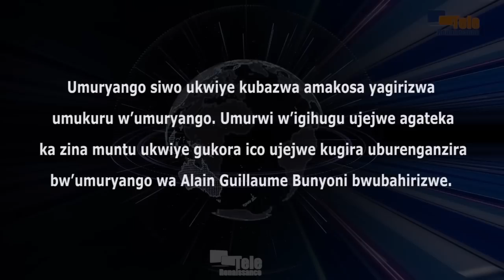Ishirahamwe FOCODE risaba ko umuryango wa Bunyoni utohorwa amabi yoba yarakoze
Umuryango wa général Alain Guillaume Bunyoni yahoze ari umushikiranganji wa Mbere usaba ko agateka kawo kokwubahirizwa. Kuva kuri uyu wa mbere aho habereye isakwa ku rugo rwiwe ruri mu Gasekebuye na Nkenga Busoro, uyo muryango wugaraniwe mu nzu aho ata muntu n’umwe wo hanze bavugana. Nk’uko bivugwa na bamwe mu baryango bituye ishirahamwe FOCODE, ngo n’ibitari bike mu vyari mu nzu vyarasahuwe n’igipolisi. Pacifique Nininahazwe, arongoye iryo shirahamwe, asaba ko umurwi w’igihugu ujejwe agateka ka zina muntu CNIDH wokora ico ujejwe ugasaba ko umuryango wa Bunyoni ukingirwa, kuko ata wuhanwa mu kibanza c’uwundi. Arasaba kandi Abarundi na cane cane abategetsi, ko ibiriko birashikira général Alain Guillaume Bunyoni vyobabera icigwa.